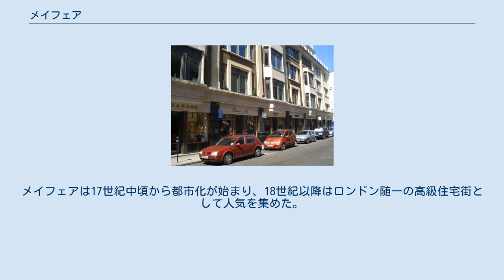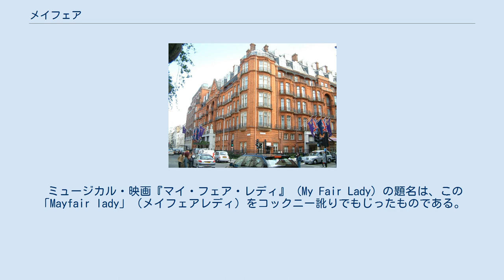メイフェア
サヴィル・ロウ オールド・ボンド・ストリートのアーケード メイフェア (Mayfair) はロンドンのシティ・オブ・ウェストミンスターに属する地区。
その名称は1686年から1764年までの間開かれていた2週間続く市（市場）に由来する。
1686年以前と1764年以後はこの市はヘイマーケットにおいて開かれていたが、その後ロンドン郊外のボウへ移動した。
 クラリッジス メイフェアの区域は西はハイド・パークに、北はオックスフォード・ストリート、東をリージェント・ストリート、南をピカデリーにそれぞれ囲まれている。
メイフェアは17世紀中頃から都市化が始まり、18世紀以降はロンドン随一の高級住宅街として人気を集めた。
メイフェアにおける土地の自由保有権の多くは現在でもウェストミンスター公爵が所有している。
 メイフェアは現在商業地区として発展を続けている。
以前に住宅であった建物を改装してオフィスにした物件なども多く存在する。
本社を設けている企業も多くあり、ロンドンにおいてヘッジファンドが集中している地区としても知られている。
賃料は高額であるものの、現在でもメイフェアに居住している者も多い。
その他にはレストラン、高級品店舗などが建ち並び、ピカデリー沿いの在英国日本国大使館（在英国アメリカ大使館は2018年1月、テムズ川沿いワンズワース区に移転。）、グローヴナー・スクエア、ロイヤル・アカデミー・オブ・アーツ、グローヴナー・ハウス・ホテル、クラリッジスなどが存在する。
 イギリス版のモノポリーでは最も高額の土地がある街とされている。
 ミュージカル・映画『マイ・フェア・レディ』 (My Fair Lady) の題名は、この「Mayfair lady」（メイフェアレディ）をコックニー訛りでもじったものである。
 ピカデリーサーカス